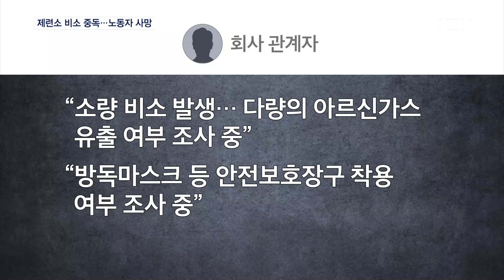아연 제조 석포제련소 비소 유출…하청 노동자 사망 [MBN 뉴스7]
【 앵커멘트 】
  경북 봉화의 아연 제련공장에서 하청업체 노동자가 숨진 사실이 뒤늦게 알려졌습니다.
  사망 원인은 비소가스 중독으로 추정되고 있는데, 이들은 맹독성 가스가 있는 공간에서 ６시간 넘게 작업을 한 것으로 알려졌습니다．
  장진철 기자의 보도입니다.

【 기자 】
  경북 봉화에서 아연을 만드는 공장입니다.

  하청업체 노동자 60대 김 모 씨는 동료와 함께 지난 6일 아연 슬러지를 담은 탱크 모터 교체작업을 맡았습니다.

  다음 날 새벽 작업자 2명 모두 숨이 차는 증세를 보여 병원에 입원했고, 김 씨는 이틀 만에 숨졌습니다.

 ▶ 인터뷰 : 숨진 노동자 유족
- "저희 형이 굉장히 건강한 사람인데 벌써 먼저 119를 불러서 회사 측과 큰 병원까지 가자고 이야기를 했을 때는 본인이 벌써 느낀다는 이야기죠."

  비소 중독으로 추정됩니다.

  숨진 김 씨의 몸에서 1급 발암물질인 비소가 치사량의 약 7배 수준인 2ppm이 검출된 것으로 알려졌습니다.

  함께 작업에 나섰던 50대 하청 노동자와 관리 감독을 하던 원청 소속 직원 2명도 병원 중환자실에서 치료중입니다.

 아연 슬러지가 쌓여 있던 탱크 안에 다량의 비소가 수소와 만나 인체에 치명적인 아르신가스를 만든 것으로 보입니다.

  이들은 6시간 넘게 작업을 한 것으로 알려졌습니다.

 회사 측은 공정상 미량의 비소가 발생할 수는 있지만, 이번처럼 다량의 아르신가스가 발생한 이유는 조사중이라고 밝혔습니다.

  또, 방독 마스크 등 안전보호장구 착용 여부도 함께 확인 중이라고만 덧붙였습니다.

  경찰은 숨진 김 씨의 부검과 동료 근로자 진술, CCTV 등을 확보해 정확한 사고 원인을　조사하고 있습니다．

  고용노동부는 중대재해처벌법 위반 여부도 검토하고 있습니다.

  영상취재 : 정의정· 김형성 기자